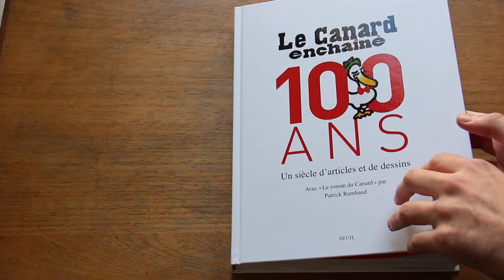"Le Canard a 100 ans", le livre événement ! - éditions du Seuil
Né dans le fracas de l’été 1916, en pleine Première Guerre mondiale, Le Canard enchaîné fait clairement le choix, dès son premier numéro, de rire et faire rire de ce qui est à pleurer : « Mon premier mouvement, quand je vois quelque chose de scandaleux », répétait son fondateur Maurice Maréchal, « est de m’indigner, mon second mouvement est d’en rire. C’est plus difficile, mais autrement plus efficace. »

Bataillant contre toutes les censures, contre les « bourrages de crâne », les intolérances, les abus de pouvoir, et les mensonges d’état, le journal, fidèle à cette ligne, a traversé gaillardement un siècle d’histoire en n’épargnant aucune autorité. Il est resté indépendant n’appartenant qu’à ses salariés. « L’hebdomadaire satirique paraissant le mercredi » ne vit depuis cent ans que de ses lecteurs. Sans publicité, il a su sauvegarder, sous trois Républiques, les moyens d’une indépendance économique et donc d’une liberté qui font aujourd’hui figure d’exception. Cette liberté de moyens et de ton confèrent à l’hebdomadaire que de Gaulle nommait « Le Volatile » sa force et sa crédibilité, y compris auprès des puissants qui, chaque semaine, y sont brocardés.

C’est de cet « esprit Canard», désormais séculaire, que plus de deux mille articles et dessins réunis dans ce livre retracent l’histoire. De son côté l’écrivain Patrick Rambaud, chargé d’assurer la chronique d’un siècle de Canard, a choisi d’en faire un roman, riche d’anecdotes savoureuses et de personnages hauts en couleur.